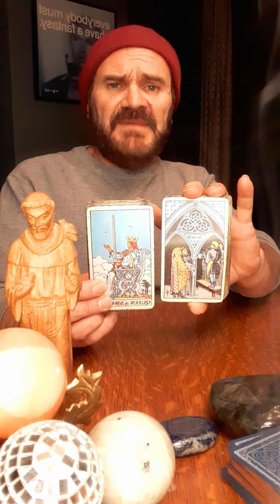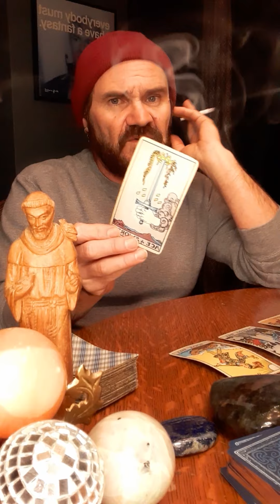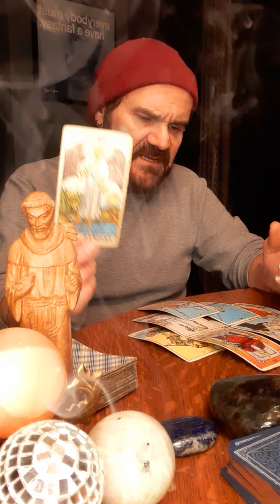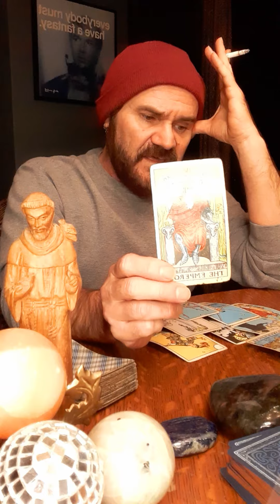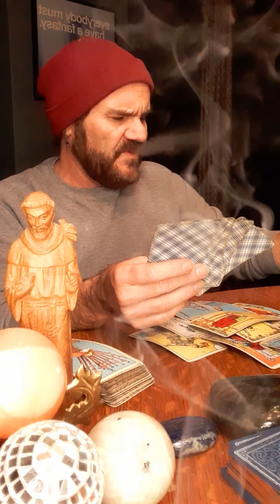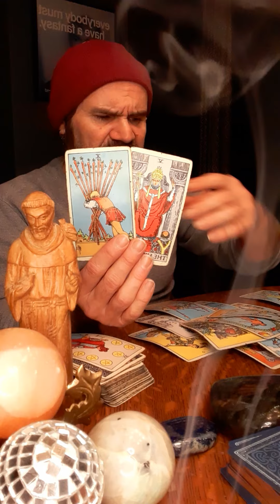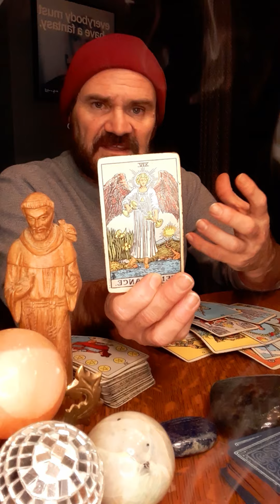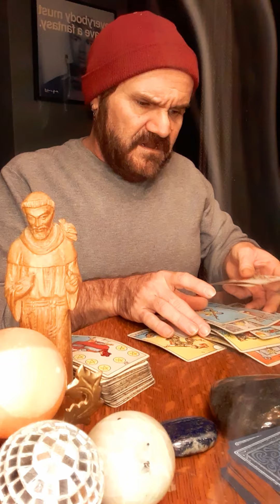JDS Tarot🧿 Leo🧿 Sit your a$$ down now and get educated! Emotional control and ego death are the key